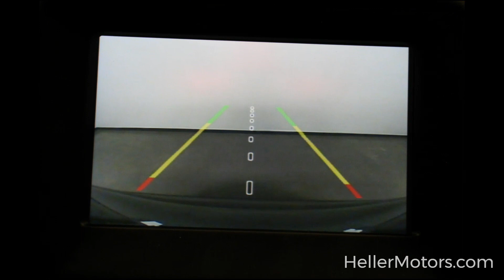3C4NJCBB7KT614522 DR4748 2019 Jeep Compass Latitude FWD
3C4NJCBB7KT614522 DR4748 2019 Jeep Compass Latitude FWD

Rear Back-Up Camera - Remote Keyless Entry - Push-Button Start - Speed Control - Apple CarPlay/Google Android Auto - Bluetooth - Power Adjustable Mirrors - Power Liftgate and More!